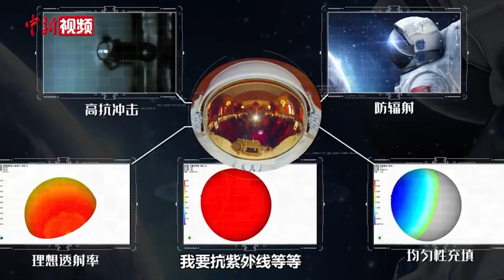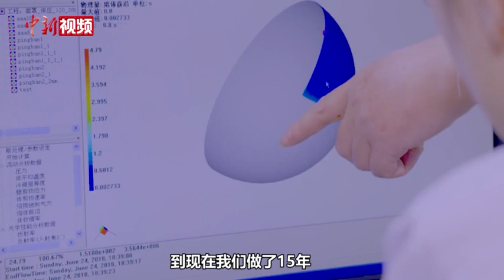航天“头盔”与摩托头盔的面窗有啥不同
2021年8月20日，“神舟十二号”航天员聂海胜和刘伯明，身着我国自行研发的“飞天”航天服，在太空中留下了精彩身影。2021年10月16日，航天员翟志刚、王亚平、叶光富搭乘“神舟十三号”再次奔赴太空。他们也会身着中国自行研发的航天服出舱，执行长达数小时的舱外任务。那么，能上太空的航天服上的面窗，与普通摩托头盔上的面窗有什么不同？近日，担负中国“飞天”航天服面窗研发的郑州大学橡塑模具国家工程研究中心执行主任刘春太，对此进行了解答。